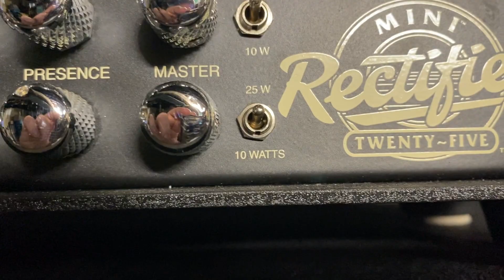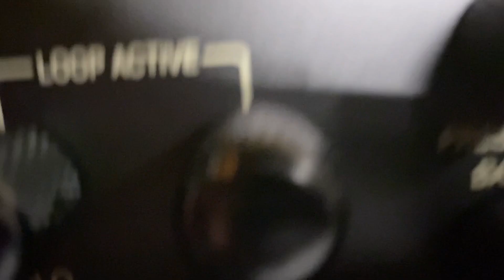Mesa Mini Rectifier Vs Mesa Dual Rectifier MWDR modern mode tones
Just some riffing in this one.
Mesa MWDR volume set to small gig volume.  Mini Rec volume adjusted to be that loud.  EQ set the same on both amps.  Plugged into a Mesa 2x12 Vertical cab.  UK celestion vintage 30s.

Guitars:
JEL Fake Jake partscaster Charvel replica with Fralin bridge pickup. (Eb)
Charvel MIJ San Dimas with a JB (Eb)
PRS CE24 with EMG James Hetfield pickups. (drop C)
Ibanez TS9 Keeley modded.  level 2 o clock, tone 10 o clock, drive off.